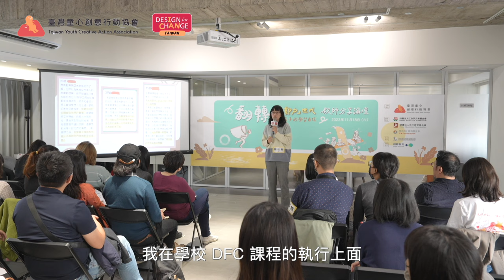內壢國中 陳秋貝代理校長｜失去學習自信的孩子 DFC如何作為解方